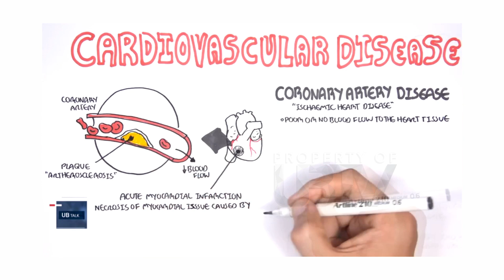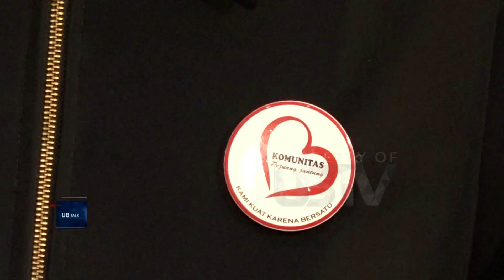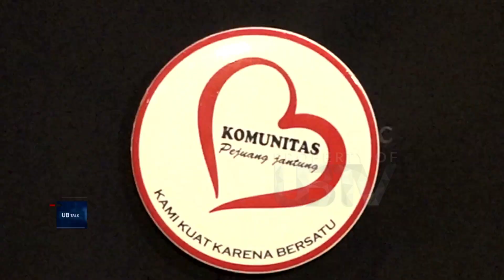Meningkatkan Kepedulian Masyarakat Terhadap Kesehatan Jantung - UB Talk